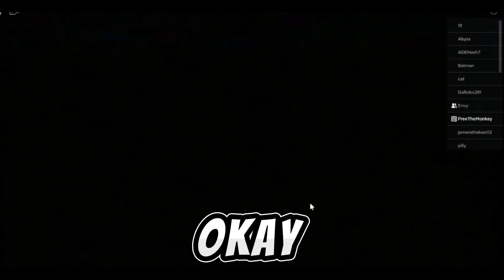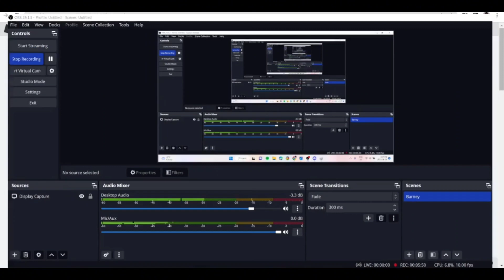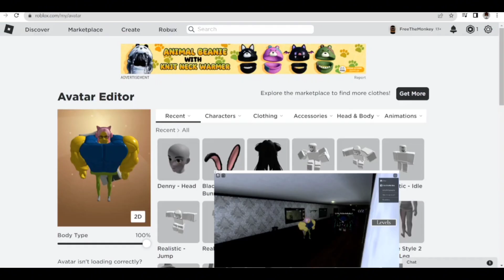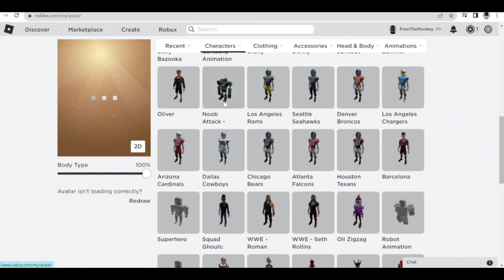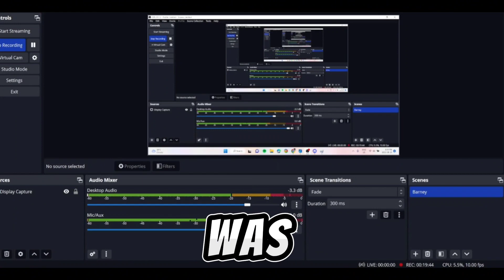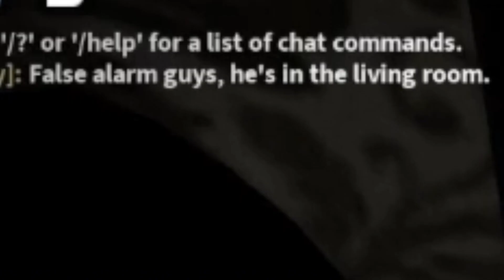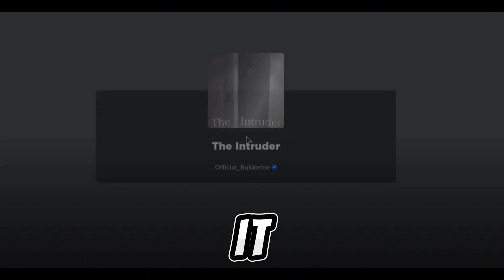If you see this man call 911...